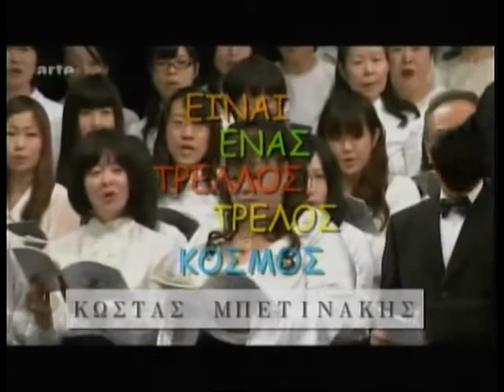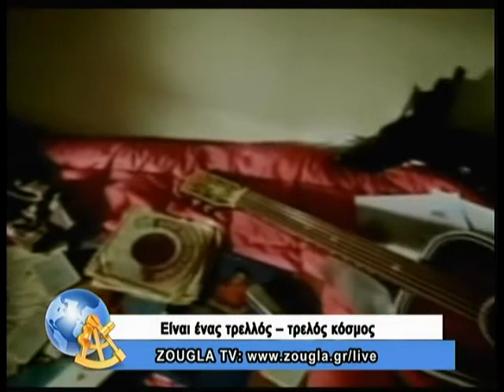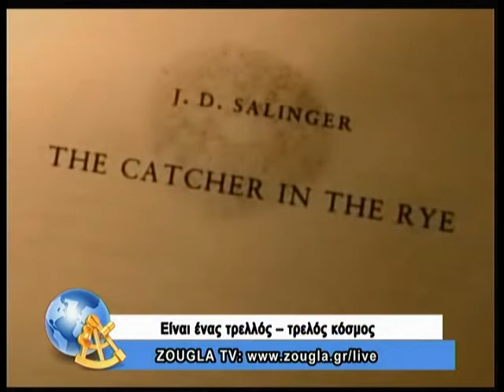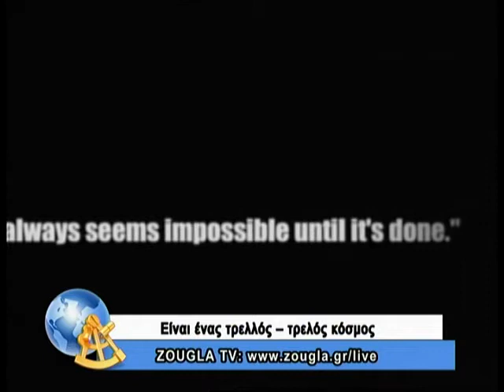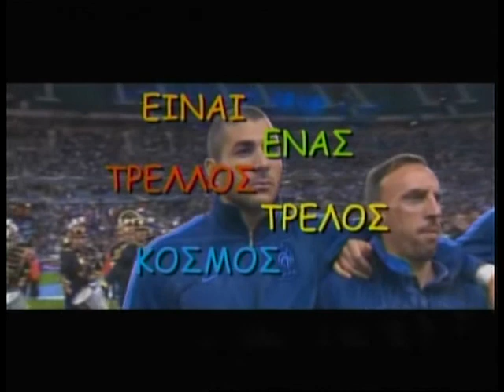09.12.2013 Είναι ένας τρελλός,τρελός κόσμος με τον Κώστα Μπετινάκη στη ZouglaTV